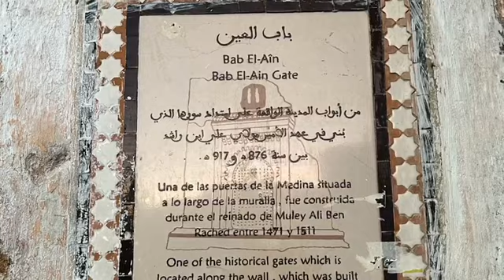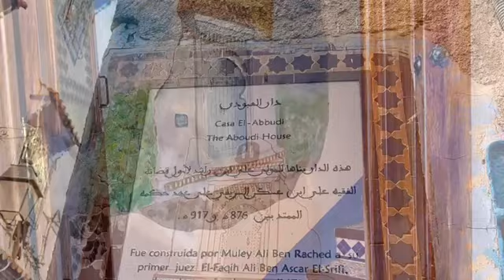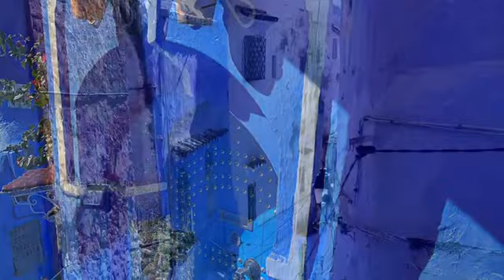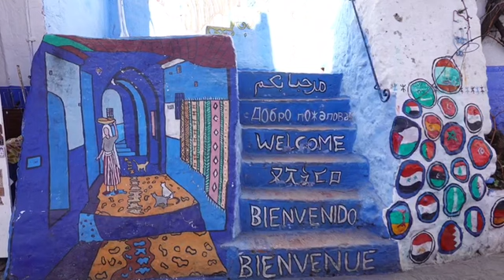vlog#51 Chefchaouen 2 🇲🇦